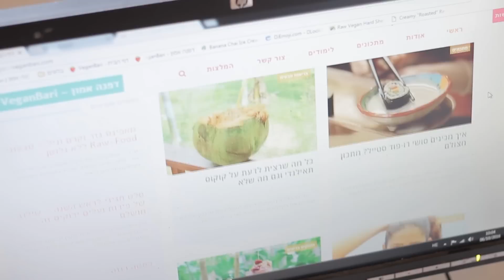מה אני אוכלת ביום ? | בריאות-טבעית, טבעוני, מלא-חיים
היי חברים אני דפי מויגנבריא. אתם צופים בסרטון ראשון מתוך סדרת הדרכה חינמית "ללכת עם הגוף" שנועדה לעזור לך לעבור חורף בריא עם מערכת חיסון חזקה! היום אני רוצה לחלוק אתכם את סדר יום שלי בשגרה עם דגש על תפריט ותזונה ומה אני אוכלת ביום על-מנת ללכת עם הגוף ולסייע לו בעונה זו של השנה, להשתחרר מרעלים ולהרגיש נפלא.
הרשמו לניוזלטר וקבלו במתנה ספר מתכוני בריאות טבעית ורו-פוד דיגיטלי